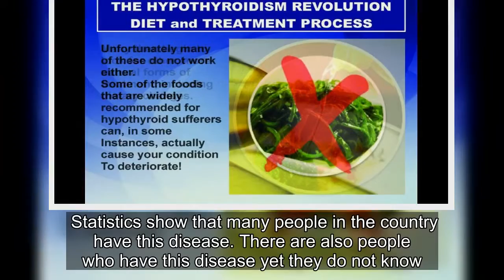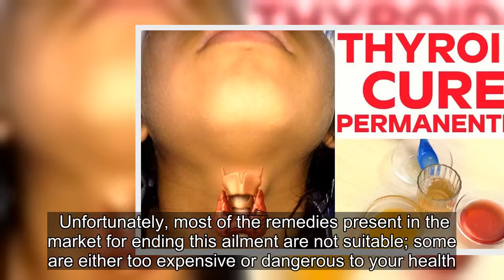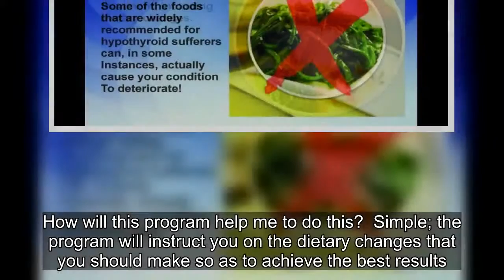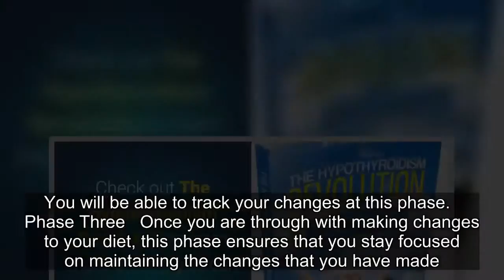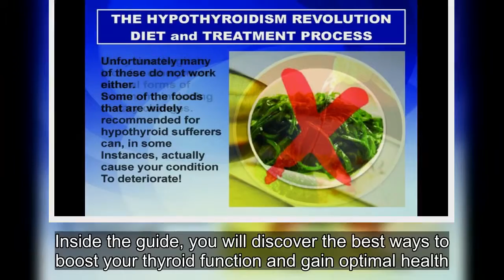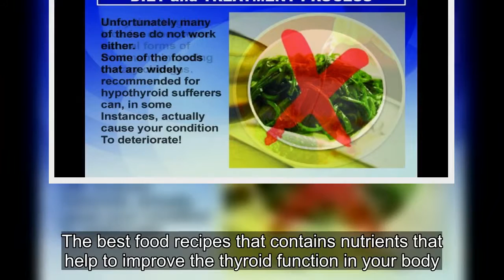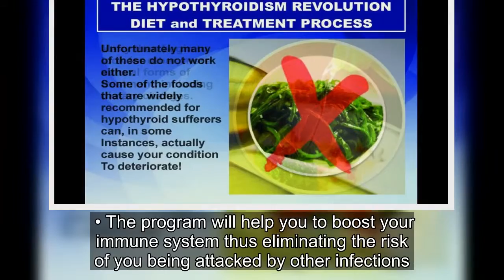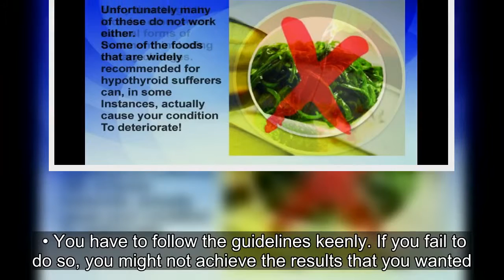My Shocking The Hypothyroidism Revolution Review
Do you know what hypothyroidism is? Basically, it is a condition in which the body lacks sufficient thyroid hormone which is very important. The thyroid hormone regulates the metabolism process in your body. An inflammation to the thyroid gland may result in you getting this condition.  Statistics show that many people in the country have this disease. There are also people who have this disease yet they do not know. There are many symptoms that act as indicators that you have the disease, for instance fatigue and general body weakness.  If left untreated, the condition might cause heart failure resulting to death.  Therefore, it is necessary that you seek medical assistance if you start experiencing the symptoms of this disease.  Unfortunately, most of the remedies present in the market for ending this ailment are not suitable; some are either too expensive or dangerous to your health. Many of us cannot afford surgery to eliminate hypothyroidism.    There are also programs in the market which claim that they can help you to end the condition in the market. Most of these program are scams which do not work at all.  Some of these programs also direct you to take supplements and pills that are health hazards. Fortunately, there is a program that will help you eliminate the condition safely.  I present The Hypothyroidism Revolution program to you. After you read this review, you should opt to buy this program and avoid other programs out there. About the Creator: Tom Brimeyer  Tom Brimeyer is a reputable medical practitioner who has a lot of experience in this field. Chronic health problems that he had led him to conduct a thorough research about the functioning of the human body. This is when he gained a clear understanding of the endocrine system and metabolism.   About the Program: The Hypothyroidism Revolution  This program is an e-book that will help you to eliminate hypothyroidism and improving the working of your thyroid system. How will this program help me to do this?  Simple; the program will instruct you on the dietary changes that you should make so as to achieve the best results. Basically, some foods worsen the condition while others help to eliminate it.  It will only cost you 97 dollars to acquire the PDF which has 160 pages and 15 chapters. This program is affordable and safe than other remedies that are available in the market. Surely, you cannot find the methodologies used by this program within other reviews of alternative programs.    How the Program Works  The e-guide will reveal the types of food that you should consume so as to improve your thyroid functioning to optimum levels. The whole course of the program is divided into three phases hence you are able to comprehend the guidelines of the program with ease.  You have to follow the guidelines of each phase keenly so as to get the best results.  Phase One   At this phase, you will learn how to alter your lifestyle and diet so as to enhance the function of the thyroid. Duri